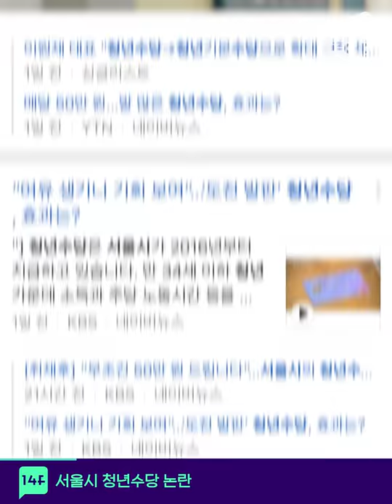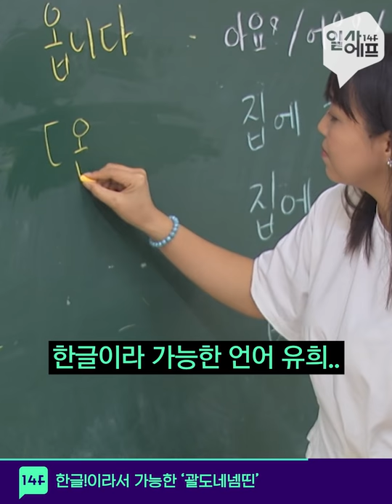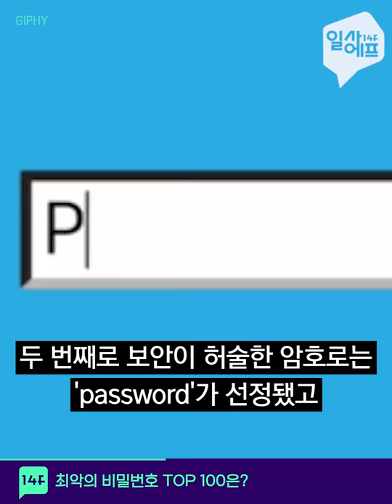20대면 월 50만원 지급 보장? 서울시 '청년 수당' 논란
취업을 준비하는 20대에게 한 달에 50만원 씩 지급하는 '청년 수당'이 논란이 되고 있습니다.
부유한 청년들도 돈을 받게 되거나 취업 목적이 아닌 다른 소비에 돈을 쓸 수도 있기 때문인데요.
연간 9조원 가까운 세금이 투입되는 제도인 만큼 충분한 검토 후에 시행됐으면 하는 바람입니다.